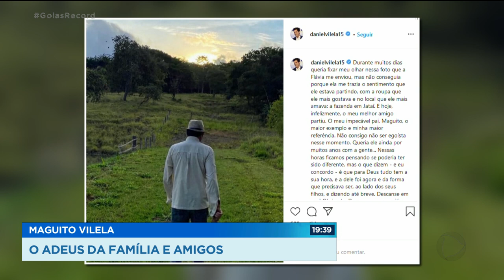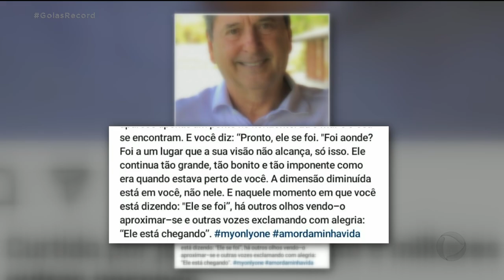MAGUITO VILELA: O ADEUS DA FAMÍLIA E AMIGOS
A CIDADE PERDEU O PREFEITO, A POLÍTICA PERDEU UM GRANDE LÍDER, MAS QUEM MAIS PERDEU FOI A FAMÍLIA DE MAGUITO. ELE ERA PAI, AVÔ, MARIDO, IRMÃO. E A DOR DA PERDA COLOCA OS PARENTES E AMIGOS DELE HOJE NA MESMA SITUAÇÃO DE OUTROS MILHARES DE BRASILEIROS, QUE TAMBÉM PERDERAM ALGUÉM QUE AMAVAM PRA COVID-19.